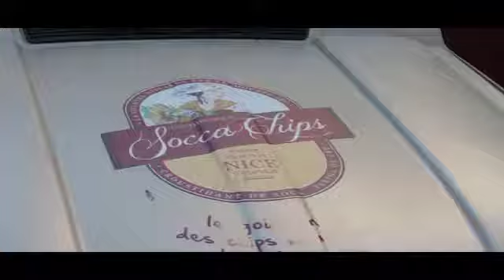Un After Work avec Socca Chips® ça donne quoi ?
Carzo & Lieutier: After Work au Rosalina Bar